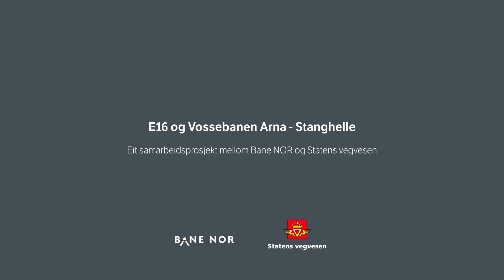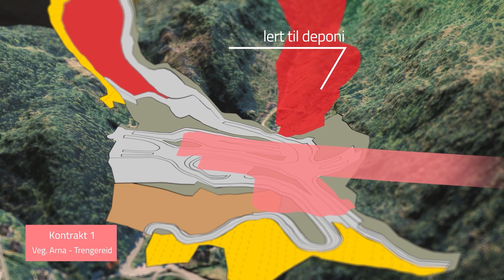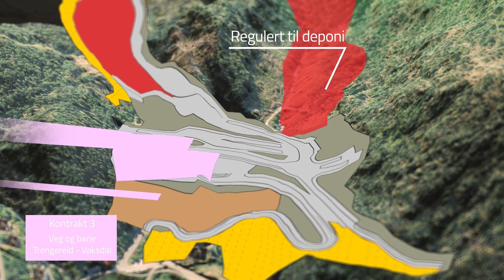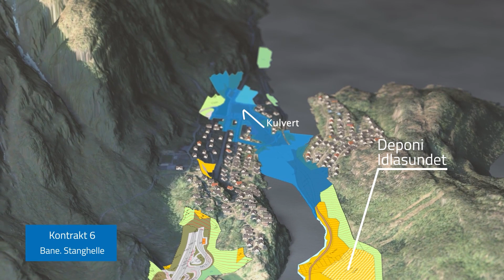Statens vegvesen - E16 og Vossebanen Arna-Stanghelle - alle entreprisene i prosjektet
Statens vegvesen og Bane NOR inviterer til markedsdialog med én‐til‐én samtaler for fellesprosjektet E16 og Vossebanen Arna-Stanghelle. Filmen viser og forklarer alle entreprisene i prosjektet. Norsk/uten tekst. Video: Statens vegvesen/Red Ant